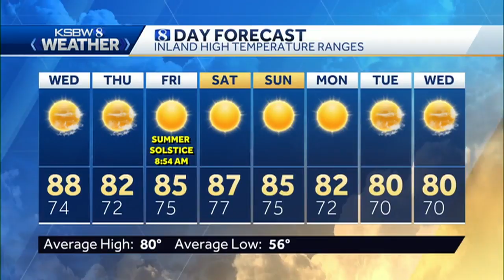Seasonably Warm Inland, Slightly Cooler Along Coast